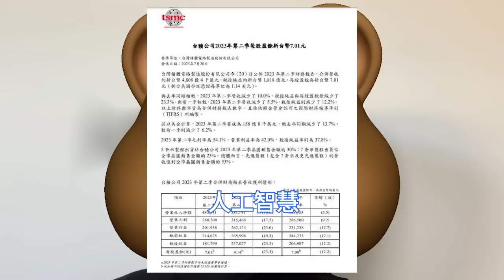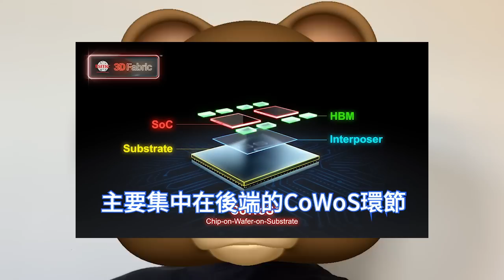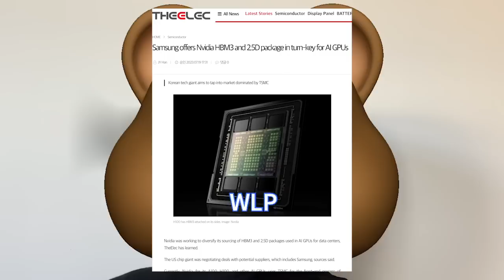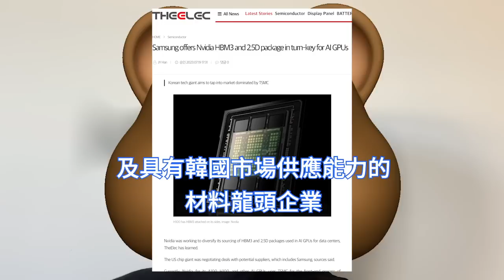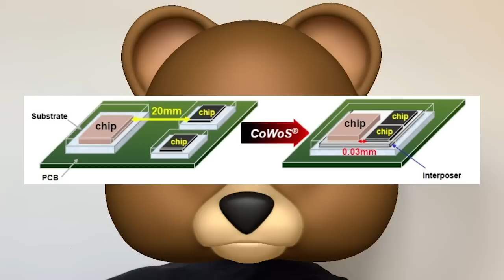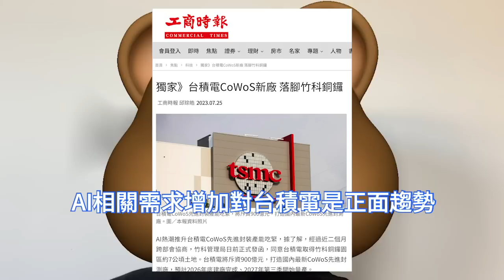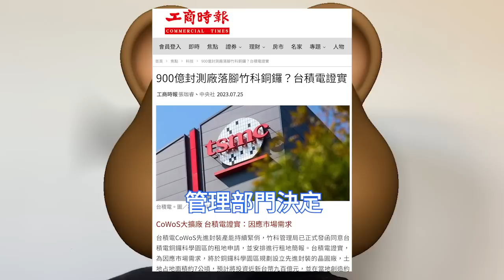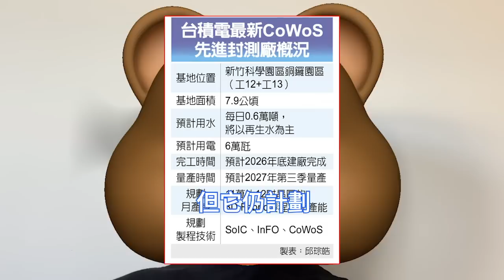狂超急瘋！台積電突緊投900億，銅鑼園區蓋更先進晶片封裝廠。CoWoS產能供不應求，人工智慧AI市場快速成長。輝達與AMD爭搶破頭，材料有望受益於行業東風。鞏固台灣再半導體，關鍵技術製程領先地位。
今年以來，人工智慧AI市場快速成長，驅動對台積電先進封裝需求激增，AI晶片大廠輝達與AMD爭搶台積電CoWoS產能。當前AI晶片相關產能瓶頸主要集中在後端的CoWoS環節。

據韓國媒體近日的報導，韓國政府正在規劃大規模研發專案。該專案總成本規劃為300億至5000億韓元，具體技術涉及2.5D封裝、3D封裝、Chiplet、WLP、PLP等。

全球最大的代工晶片製造商台積電7月下旬聲稱，CoWoS先進封裝新廠將在台灣竹科銅鑼園區建設，計劃在台灣投資近900億新台幣折合28.7億美元建設一座更為先進的封裝工廠。